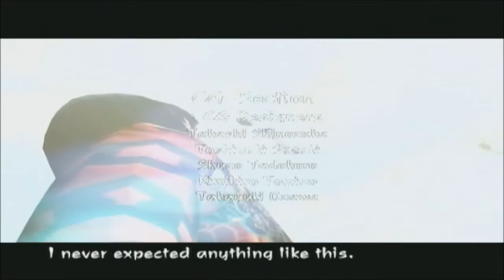PlayWorks™ Kuon (Ps2) Kuon Phase Part 3 Finale